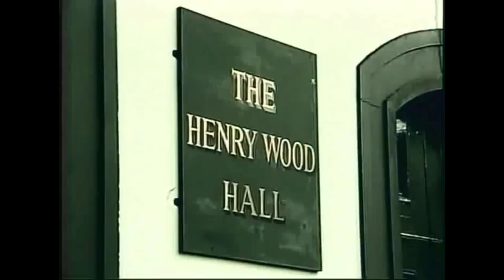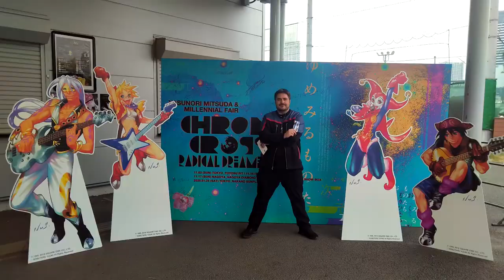YoVideogames Creator Spotlight: Yasunori Mitsuda!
Check out all of Mitsuda and his colleagues work at Procyon Studio!